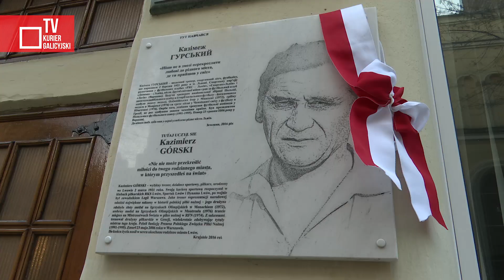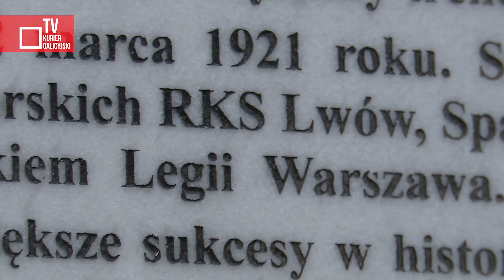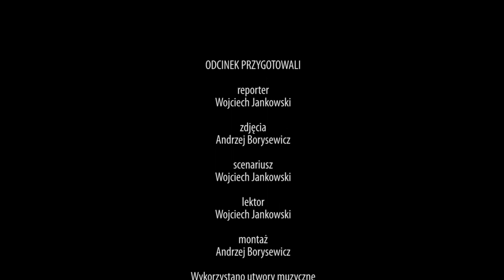100 rocznica urodzin Kazimierza Górskiego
Kazimierz Górski - jeden z najwybitniejszych polskich trenerów piłki nożnej, pochodził ze Lwowa. W setną rocznicę jego urodzin konsul generalny RP we Lwowie Eliza Dzwonkiewicz wraz z prezesem lwowskiej Pogoni Markiem Horbaniem i piłkarzami szkółki piłkarskiej Dumy Lwowa złożyli kwiaty pod tablicą na ścianie gimnazjum przy ulicy Chocimskiej 6, w którym uczył się Kazimierz Górski.

Kurier Galicyjski TV